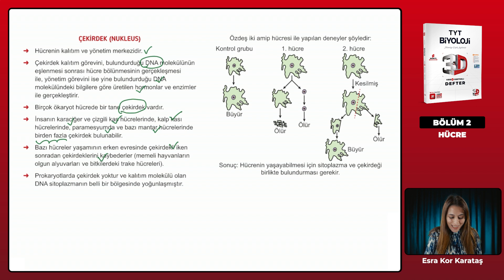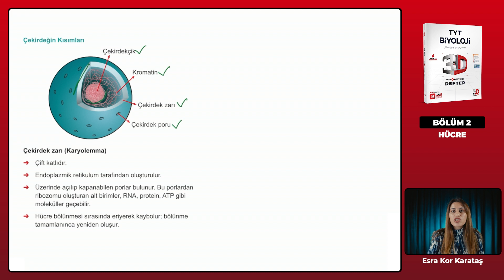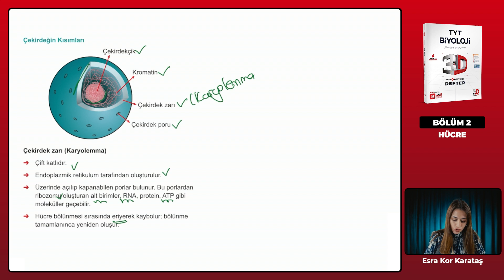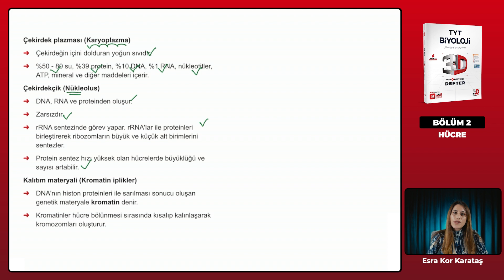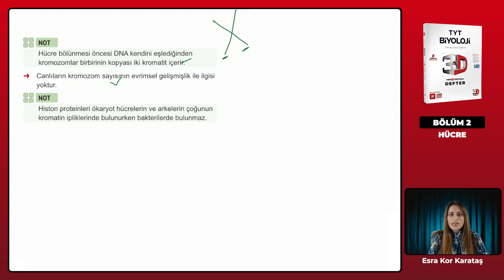Ders 38 - Çekirdek - Nukleus - Çekirdek Zarı - Çekirdek Plazması - Çekirdekçik - Kalıtım Materyali